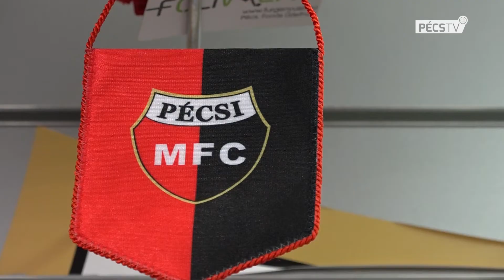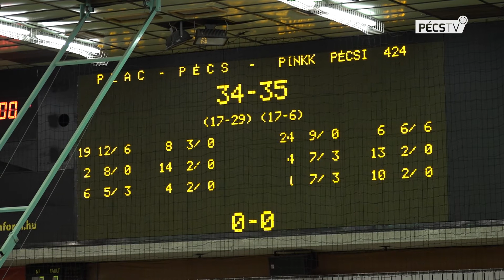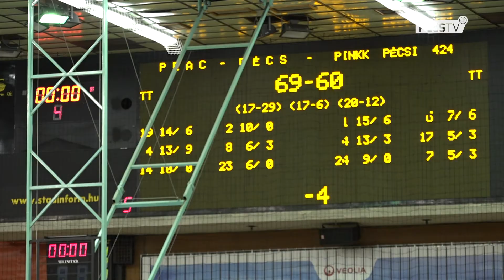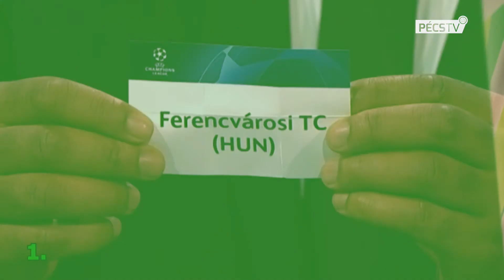2020.10.09. Rajt! Extra